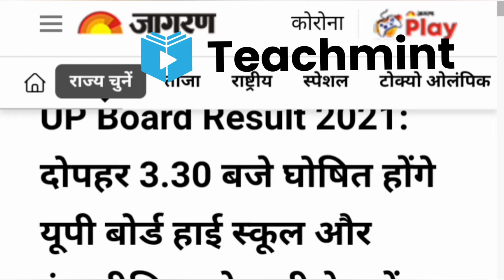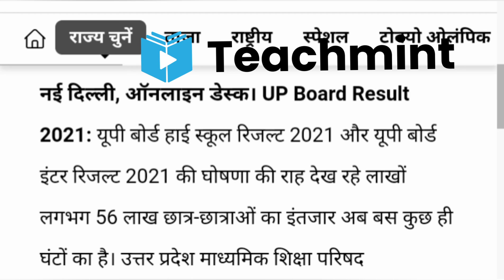UP Board Result 2021 News Today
Description
UP Board Result 2021🔥 | UP Board Result 2021 News Today | UP Board ka Result
UP Board Result 2021🔥 | UP Board Result 2021 News Today | UP Board ka Result Kab Aayega | 10th, 12th

up board exam result 2021 latest news
up_boardresult 2021_kb_aayega
up_board_result 2021
up_board_ 10 result 2021
up_board_12_result 2021